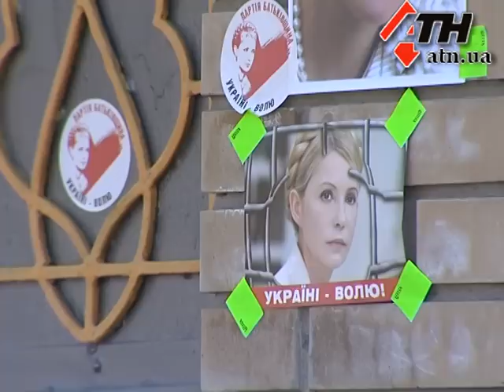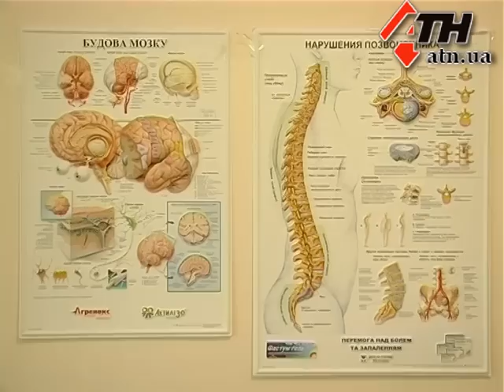4.2.12 - Тимошенко будут лечить в больнице «Укрзалізниці»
Генеральная прокуратура позволила лечить Юлию Тимошенко за пределами Качановской колонии. Решения принял Генпрокурор Виктор Пшонка. Защита экс-премьера настаивает на том, чтоб больницу для Тимошенко выбирали немецкие специалисты, которые и давали рекомендации относительно ее лечения